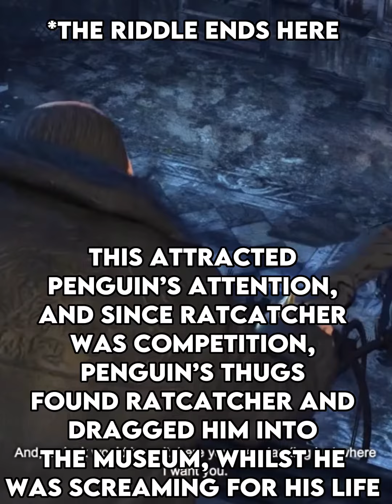What happened to the Ratcatcher in the Batman Arkham Series?